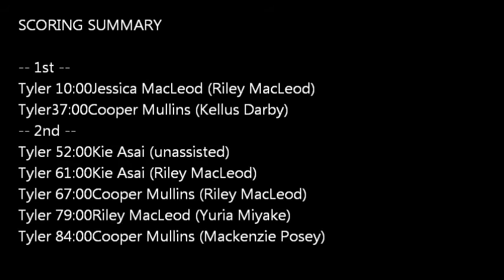Archived Upload: Women's Soccer at Western Texas College (Oct. 9, 2015)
Game played at Richland College
Archived upload courtesy of TJC Women's Soccer filming.
Video only, no audio available.